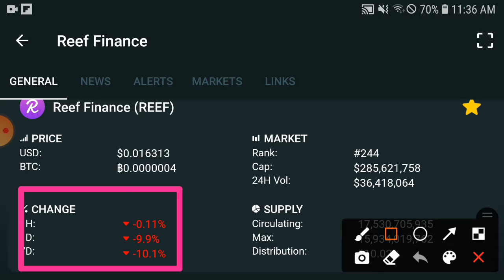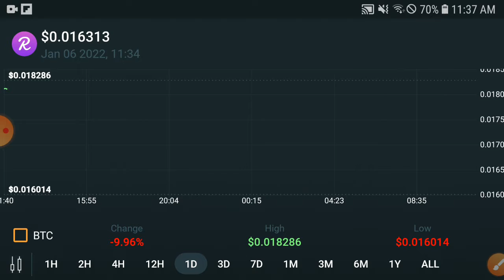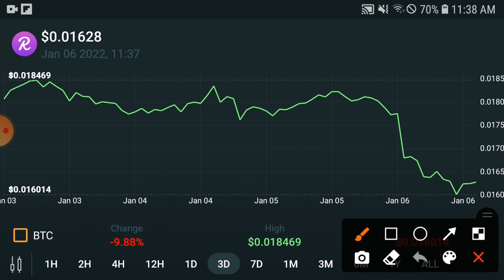Reef Next SkyRocket || Reef Price Prediction & News Today! Reef Today News